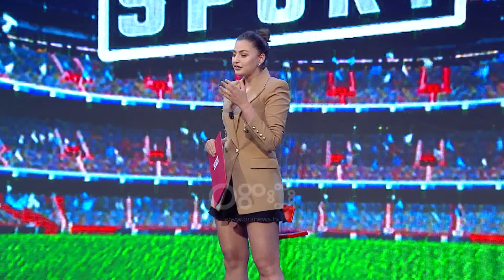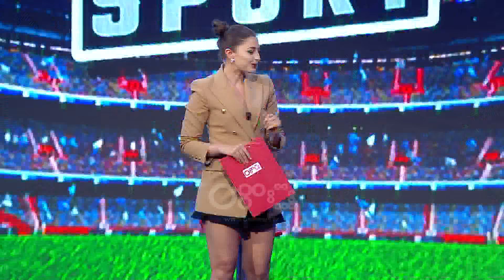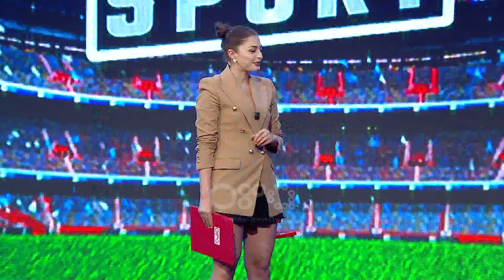Ora Sport - Topi nis të levizë , paratë jo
Te ftuar: Andi Lila
                Armando Sadiku
                Orges Shehi
                Jurgen Goxha
                Altin Sulce
               Bashkim Tufa